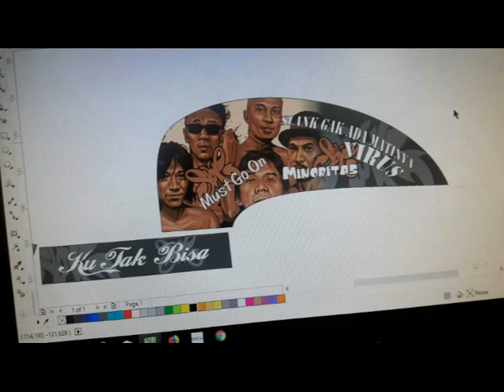CONTOH DECAL HONDA SCOOPY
《《《 BEJO cs 》》》

==MENERIMA==

1. Berbagi Macam Model Dan Logo Cutting Sticker.
2. Kaca Film Mobil.Kantor.Pabrik.Rumah
3. Desain Logo.
4. Pesanan Sticker Partai Dan Ecer.
5. Mesin Cutting.
6. DECAL Motor Dan Mobil.
7. Setriping Motor Dan Mobil
8. Wrapping Mobil Dan Motor
9. Skotlet / Sticker
10. Tutup Full Bodi Mobil Dan Motor
11. Variasi Mobil Dan Motor Dengan
12. DLL

  Yang Berminat Silahkan Hub::
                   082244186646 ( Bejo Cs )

Merapat BossKuu